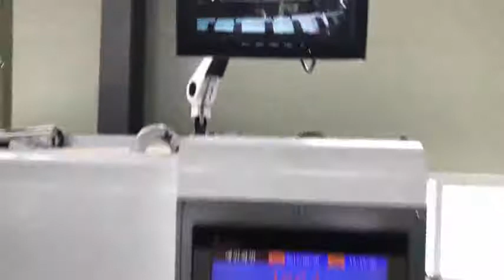Fully Automatic Flat Die Cutting And Creasing Machine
If you need our machines,just feel free contact with me.
Jack Zhang

Skype:nerozhang1988